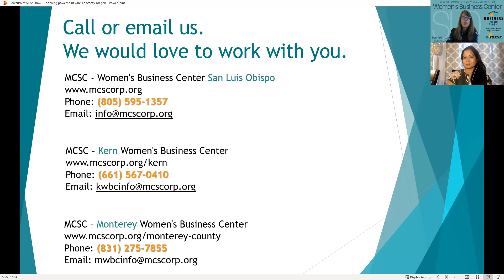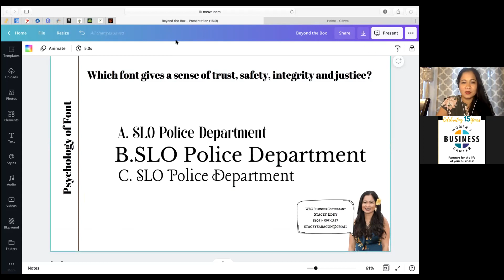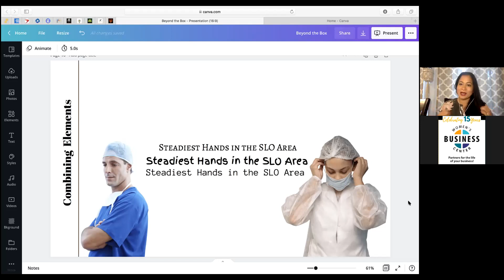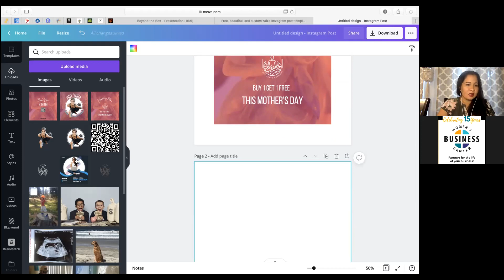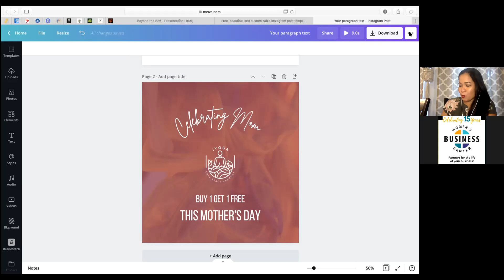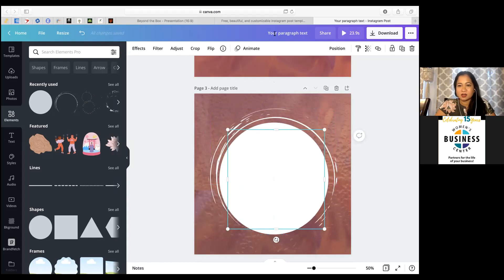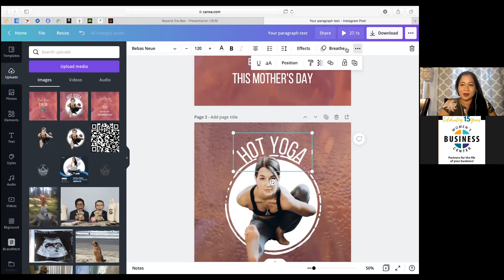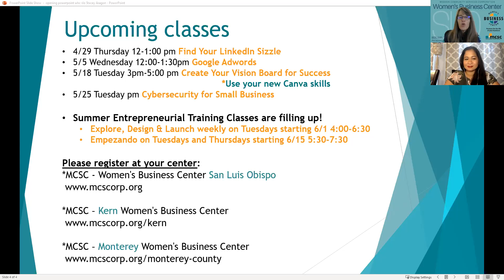Designing Outside the Box with Canva (intermediate to advanced)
This webinar is for intermediate to advanced Canva users and is also a follow-up for attendees of Canva Part one presented on 4/20/21.

In this webinar you will learn:

*a brief overview of the psychology of branding
*common limitations and solutions to designing in Canva
*embedding videos, animation, maps and more